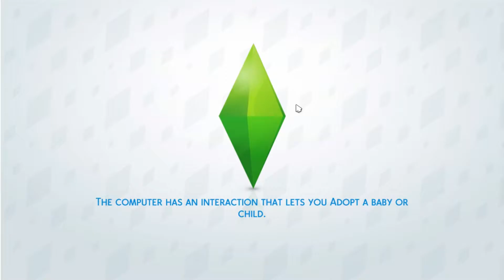Sims 4 Nannies and channel update news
some incoherent ramblings from a half dead moon lady.